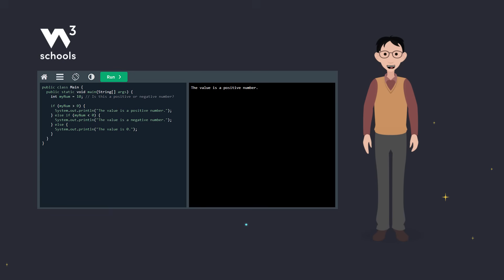Java - Introduction - W3Schools.com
This video is an introduction to Java.

Part of a series of video tutorials to learn Java for beginners!

Chapters in this video:
00:00 - What is Java?
00:19 - What can Java do?
00:31 - Why Java?
00:53 - Java is Object Oriented and Reusable